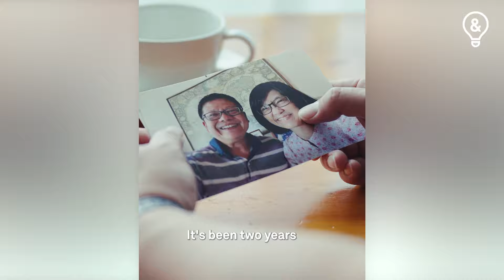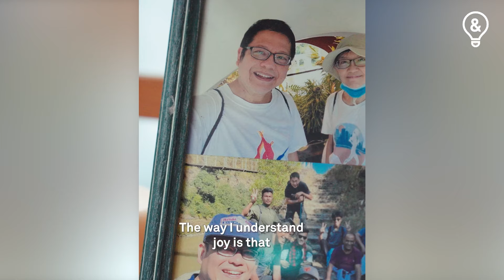"I lost my wife to cancer, but Good Friday is still good"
Two years since losing his wife of 30 years to cancer, Teo Tee Loon has found that he can still have joy in the midst of grief. Today, he has a heartfelt answer to the question: "How can a good God allow suffering?"

This Good Friday weekend, we ask those who have experienced deep loss: "Is Good Friday still good for you?"

Editor's Note: Lakeside Family Centre, which Tee Loon is Executive Director of, is now Lakeside Family Centre Services.